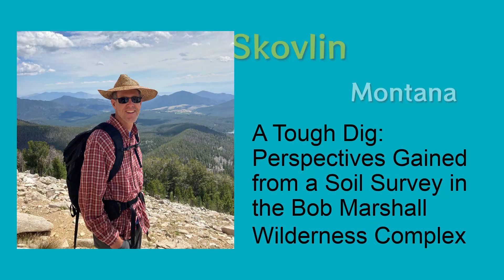October 2023 Field Notes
Promo video for the October 2023 Field Notes.